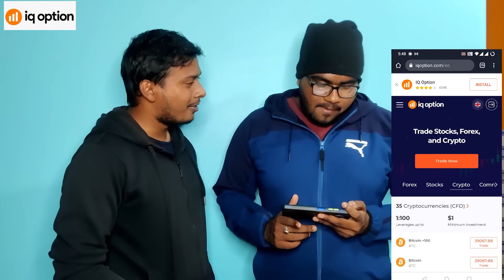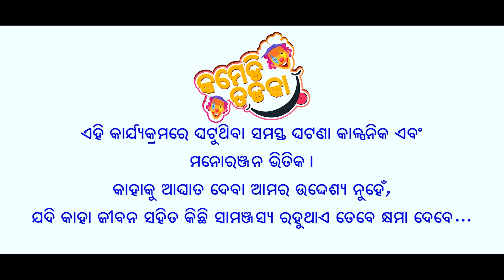Nata Bata || Ajab Rosei || Pragyan & Sujit Comedy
Start trading now and earn money in the nearest time

Via - viralzonemedia

Concept & script - Sujit kumar jena

Actor- Pragyan, sujit, sura, bhakti, susa, biswijit

Dop - Dilu

Makeup - Susha, sipu

Poster - Ananta ojha

1st time in Odisha, A comedy based Web series NATA & BATA, The story of 2 Idiots. "ଦୁଇ ଓଲାଙ୍କ କାହାଣୀ " casting Prangya Ranjan Khatua & Sujit Jena.

 copyright statute tha
t might otherwise be infringing.”